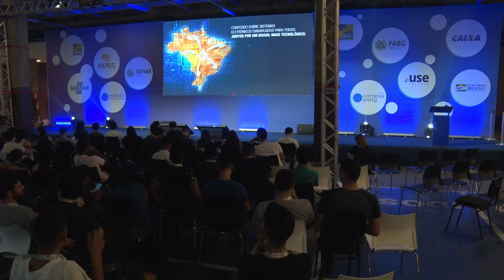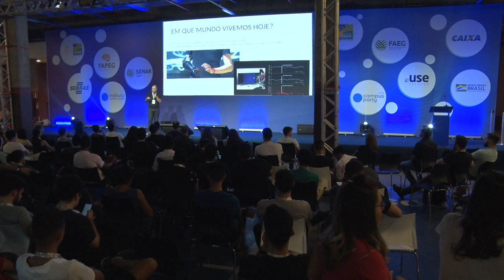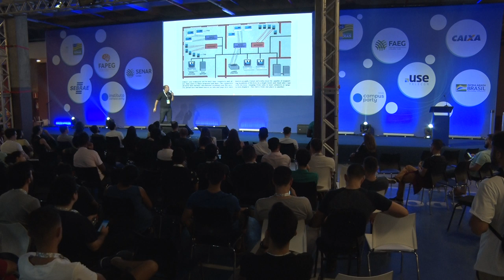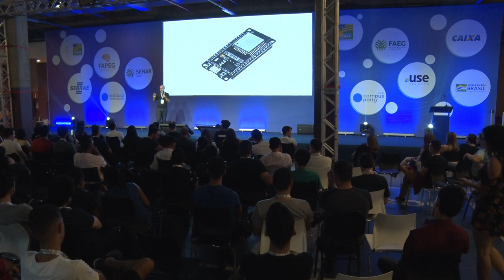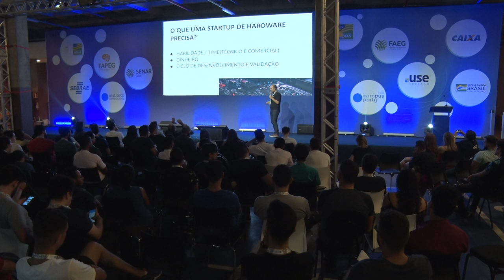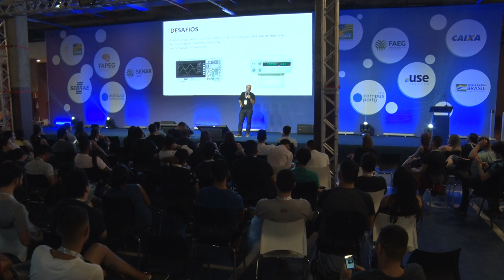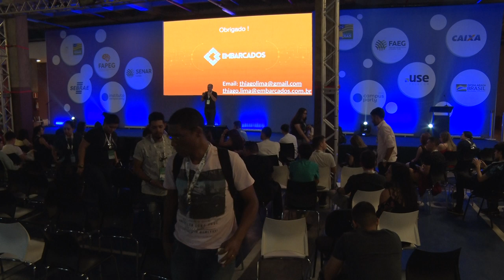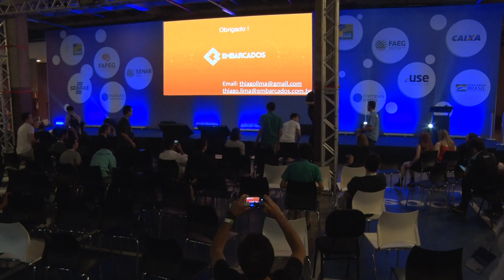CPGoiás - Sistemas Embarcados Inteligentes e Internet das Coisas - Dificuldades e Oportunidades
Data: 05/09/2019
Horário: 22:00 às 22:45

Título: Sistemas Embarcados Inteligentes e Internet das Coisas - Dificuldades e Oportunidades
Entende-se por Internet das Coisas ou IoT o uso de sistemas eletrônicos inteligentes conectados, produzindo uma vasta quantidade de dados de ambiente e também conseguindo atuar de forma precisa em locais antes não explorados pelo homem. O uso de sistemas eletrônicos com inteligência computacional ampla, por conta da conexão com sistemas em nuvem, faz com que o poder computacional, que antes era limitado, possa ser agora amplificado, para casos em que tais sistemas não tenham problemas críticos de segurança ou consumo de bateria. As novas tecnologias que passam a funcionar agora em 2019 e a evolução dos sistemas até chegarmos nos dias de hoje serão exploradas de forma livre nessa palestra, que mostra sistemas abertos e proprietários, crescendo em torno de algumas tendências, entre elas, produção descentralizada, algoritmos inteligentes com inteligência artificial e aprendizado de máquina, sistemas que utilizam blockchain e criptografia, além da exploração cada vez mais intensiva de big data. A apresentação girará em torno da exploração dessas tecnologias e como start-ups vem conseguindo, de forma acelerada, entrar no mercado e competir com grandes corporações. Será abordado também sobre as dificuldades e oportunidades de empreender no Brasil com start-ups de hardware.

Palestrante(s):
Thiago Lima
Apaixonado por sistemas digitais e circuitos eletrônicos, ja contabilizo 16 anos trabalhando com desenvolvimento de produtos eletrônicos. Formado na USP Sao Carlos em engenharia elétrica e com mestrado no Rochester Institute of Technology pelo CsF. Atualmente sou Diretor do Embarcados, e busco levar conhecimento de sistemas eletrônicos para o Brasil. Experimentar o mundo das startups nos EUA foi transformador, onde fui co-fundador de uma startup de tecnologia chamada Una, sendo acelerada em um programa especial de Startups da universidade que ao final, escolhida melhor startup do programa. Hoje participo de decisões das startups Olivas, onde atuo como COO (startup de hardware com vies social) e Certus (startup que desenvolve software para area comercial), que acompanho de perto no dia a dia. No Laboratório Hacker de Campinas trabalho com a comunidade difundindo conhecimento sobre tecnologia e cultura hacker.